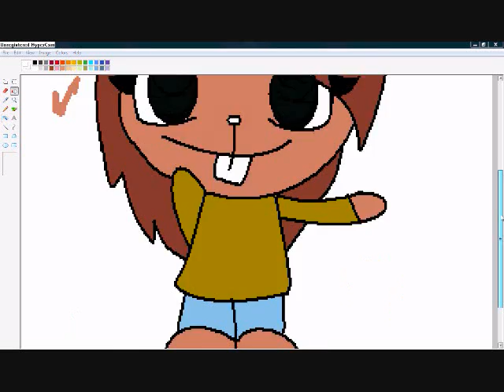Gift to irene1998ful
un regalito para mi nueva amiga irene1998ful ^^